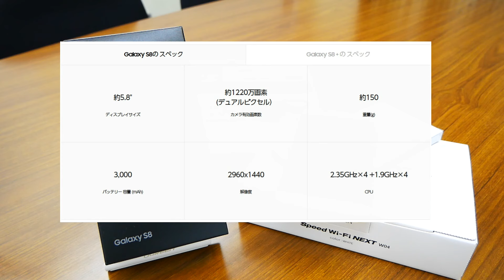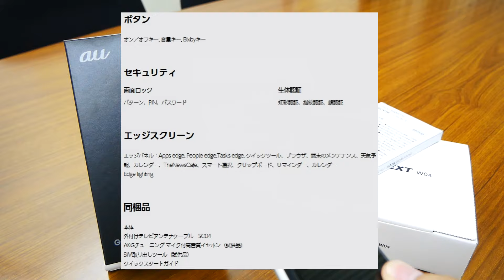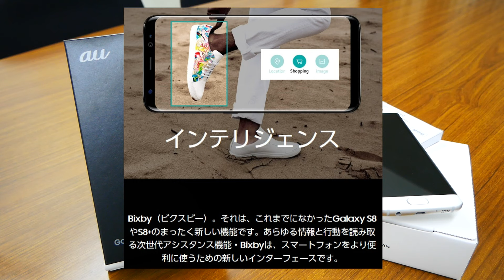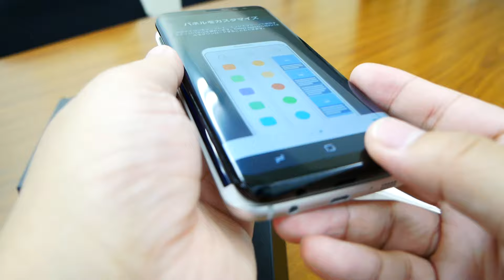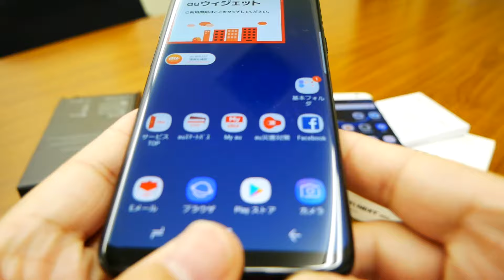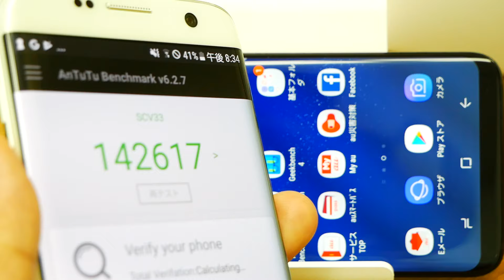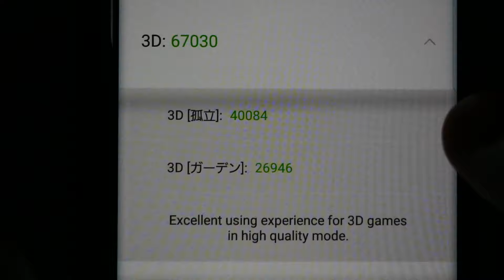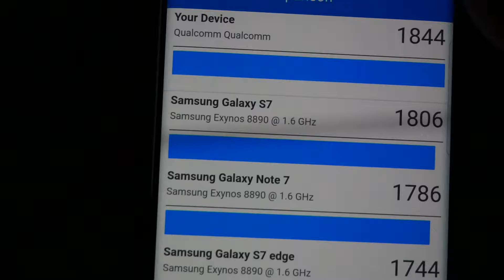【開封&ベンチマークテスト】本日6月8日 国内キャリア発売！Galaxy s8のパワーを見よ！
ハイスペックサブ機として利用していたGalaxy s7edgeから本日国内キャリア販売が開始されたGalaxy s8に機種変しました。
手になじみやすいサイズ感とハイスペックなパフォーマンスに満足度高めです。
後は、電池がどうなるか・・・

フリーBGM・音楽素材は以下のサイトを利用させて頂いております。